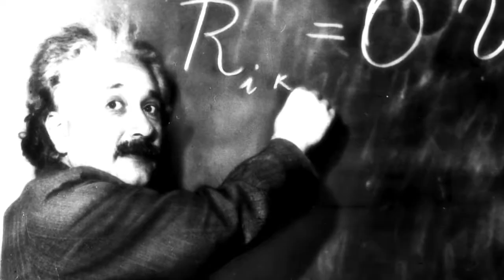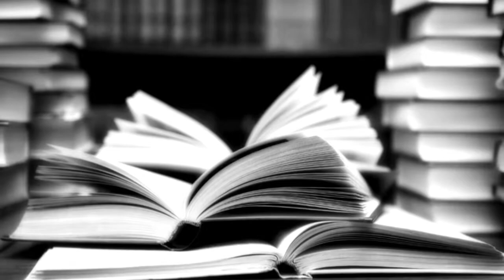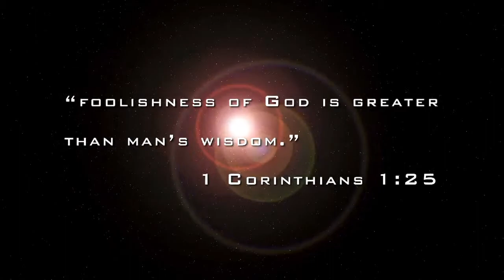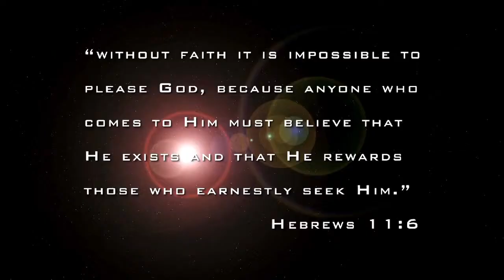New Hope "CHOOSE" Teaching series -promo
MARK YOUR CALENDARS! (NEW 4 week teaching series)

We are the result of our decisions. While we agonize over little things like what to wear and what to eat, are we glossing over the big choices? There might be more on the line than we thought when we say “I CHOOSE!!!”

Somewhere between our quest for truth and facts, and our thirst for virtuous character, lies a quality that is scarcely considered these days: WISDOM. Wisdom is competence with regard to the complex realities of life. It is the ability to know what is the best thing to do in the majority of life situations which the accepted moral rules do not clearly address. The course of our lives is greatly determined by the myriad daily choices we make, and the Book of Proverbs is a guidebook to help us navigate those choices wisely.

So, make plans to bring your family and friends for high energy worship and relevant biblical teaching as we take this journey over the next 4 weeks

What to expect at New Hope:
Biscayne Campus Sat @7pm & Sun @8am or @9:15am

March 16 & 17 The Two Great Tests  Proverbs 3:9-14
March 23 & 24 Your Plans: God’s Plans Proverbs 11:3
March 30 & 31 The Wounded Spirit  Proverbs 12:25
April 6 & 7  Friendship           Proverbs 17:17